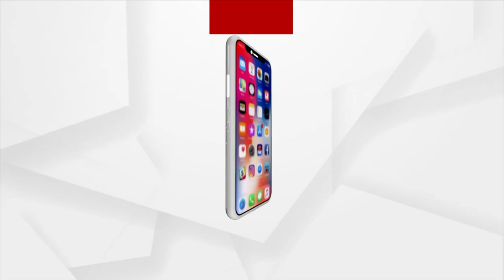Third Monday Of Auspicious Sravan Month